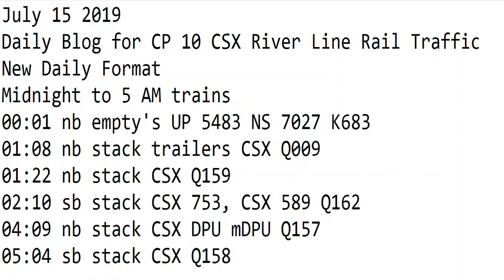7- 15-2019 Trains Midnight to 7 am New Format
00:01 nb empty's UP 5483 NS 7027 K683
01:08 nb stack trailers CSX Q009
01:22 nb stack CSX Q159
02:10 sb stack CSX 753, CSX 589 Q162
04:09 nb stack CSX DPU mDPU Q157
05:04 sb stack CSX Q158